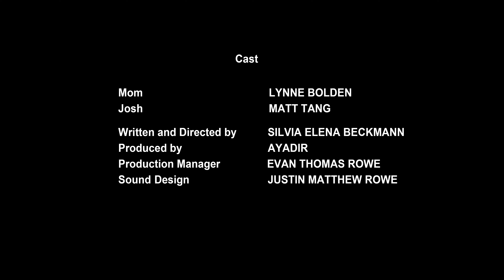MOM! WHAT WERE YOU THINKING? - AWARD WINNING SHORT FILM